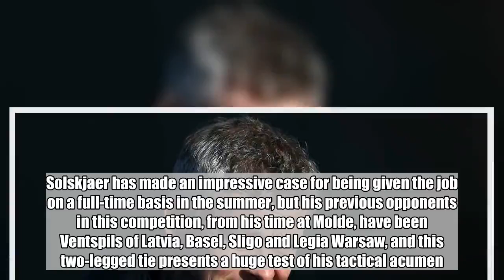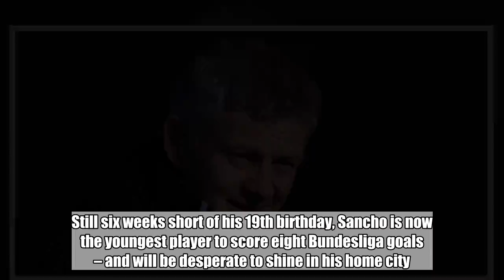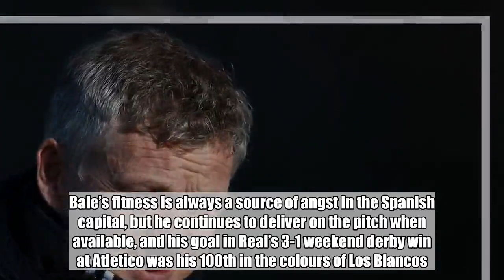Five talking points ahead of this week’s Champions League action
The Champions League returns this week with Manchester United and Tottenham Hotspur representing England in last-16 action.  Ole Gunnar Solskjaer’s revived Reds take on Paris St Germain at Old Trafford, while Borussia Dortmund and their in-form England winger Jadon Sancho head to Wembley.  Here, we take a look at some of the main talking points surrounding this week’s games.  When United were paired with PSG during the final days of Jose Mourinho’s reign, this tie was seen as nothing more than a formality for the French champions. How times have changed.  United have since won 10 and drawn one of their 11 games under interim manager Ole Gunnar Solskjaer as a new mood of optimism has swept through Old Trafford.  Solskjaer has made an impressive case for being given the job on a full-time basis in the summer, but his previous opponents in this competition, from his time at Molde, have been Ventspils of Latvia, Basel, Sligo and Legia Warsaw, and this two-legged tie presents a huge test of his tactical acumen.  United are boosted by PSG being without the injured Neymar, while Edinson Cavani is also a fitness doubt.  But can their defence stand up to France World Cup winner Kylian Mbappe?  Tackling Borussia Dortmund was never going to be easy for Tottenham, even with Harry Kane and Dele Alli in their ranks.  After all, Dortmund boasts the best defensive record in the Champions League this season, conceding just two goals and keeping five clean sheets from their six group games.  But the loss of injured duo Kane and Alli has put the spotlight on the support acts as Spurs seek to make the Champions League quarter-finals for the first time since 2011.  Fernando Llorente, Lucas Moura and Erik Lamela, if fit after missing the Premier League win against Leicester with a back spasm, all provide attacking options for boss Mauricio Pochettino.  Much will depend on Christian Eriksen and Son Heung-min, who spent seven years in Germany with Hamburg and Bayer Leverkusen, and who scored five times in as many matches against Dortmund.  Much of Tottenham’s pre-match analysis will have focused on the Dortmund threat who grew up close to home.  Londoner Jadon Sancho began his career at Watford before moving on to Manchester City and then Dortmund in August 2017.  The England winger has been a sensation since moving to Germany and is the youngest player to score in this season’s Champions League at the age of 18 years and 213 days.  Sancho is also in sparkling form after scoring one goal and setting up the other two in Dortmund’s 3-3 Bundesliga draw against Hoffenheim on Saturday.  Still six weeks short of his 19th birthday, Sancho is now the youngest player to score eight Bundesliga goals – and will be desperate to shine in his home city.  Four-time winner Gareth Bale returns to the Champions League fresh from reaching a personal landmark at Real Madrid.  Bale’s fitness is always a source of angst in the Spanish capital, but he continues to deliver on the pitch when av